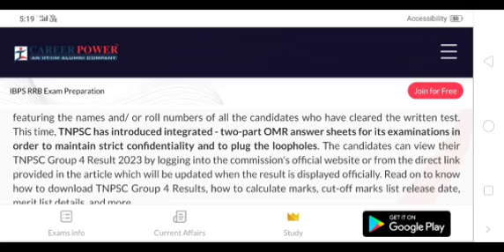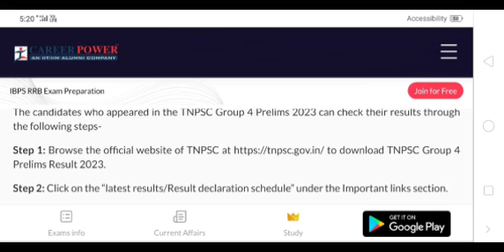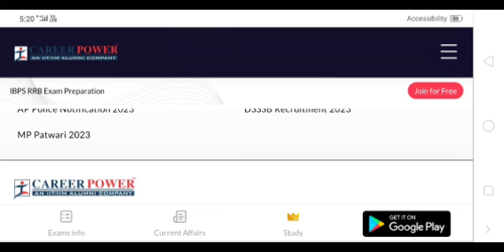TNPSC GROUP 4 RESULT WHAT IS OVERALL RANK FULL EXPLANATION IN TAMIL